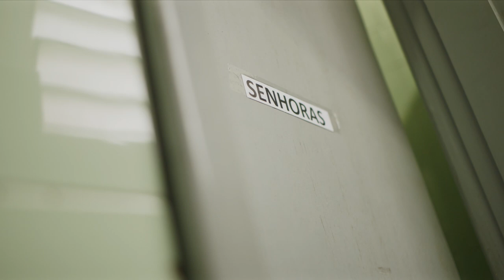Somos Livres - Artigo 149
Escravidão não é apenas tema das aulas de história. Para estampar essa realidade ainda presente no Brasil, principalmente no setor de confecção e moda, criamos a @artigo149 - uma marca de roupa com o propósito de propagar os conceitos de trabalho escravo contemporâneo, previstos no artigo 149 do Código Penal Brasileiro.